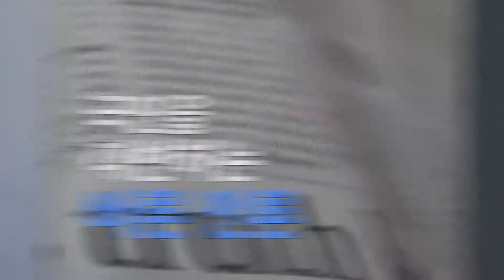18일 대한노인회 영천시지회 어르신들 영천시의회 방문 성낙균지회장 박종운의장 경북포털 국민의소리TV 이슬비기자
18일 대한노인회 영천시지회 어르신들 영천시의회 방문

18일 대한노인회 영천시지회 어르신 25명이 영천시의회(의장 박종운)를 방문했다.

이날 어르신들은 의회 건물을 견학한 후 본회의장을 둘러보고 박종운 의장과의 만남의 시간도 가졌다.

성낙균 대한노인회 영천지회장은 “풀뿌리 민주주의의 근간인 지방의회에 초청해주셔서 감사드린다”며 “대한노인회는 노인들의 권익증진을 위한 다양한 활발한 활동을 이어나가며 나아가 영천 발전에 보탬이 되겠다”고 말했다.

박종운 의장은 “영천시의회는 열린 의회를 실현해나가기 위해 어린이부터 어르신에 이르기까지 다양한 연령층의 방문을 언제나 환영하고 있다”면서 “시민의 작은 소리에도 귀 기울여 시민의 뜻을 반영할 수 있도록 더욱 노력하겠다”고 말했다.